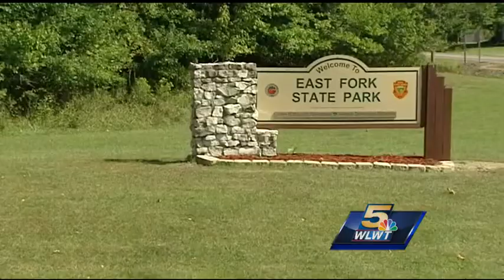State to take down 7k trees to protect East Fork Lake State Park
State officials will remove more than 7,000 trees from a wildlife area in an effort to protect an adjoining state park.